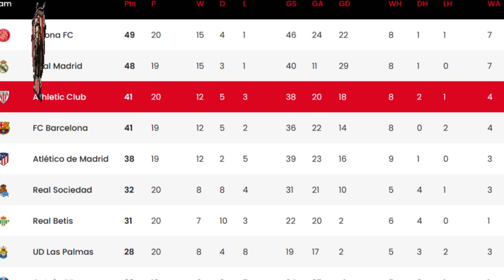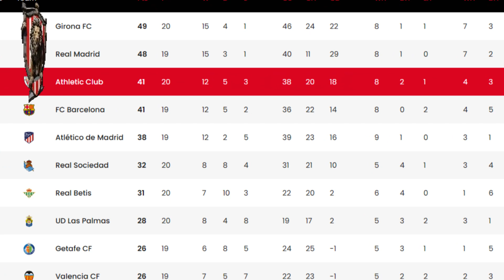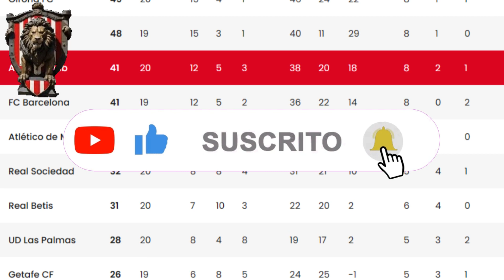LOS NOMBRES PRINCIPALES DE UN ATHLETIC QUE NO TIENE FRENOS. ATHLETIC CLUB HOY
👉 ¡Bienvenido a Noticias Del Athletic, tu destino exclusivo para obtener información actualizada y completa sobre el prestigioso club de fútbol español, el Athletic!

👉 En este canal dedicado, ofrecemos cobertura diaria y análisis profundos sobre las ultimas noticias del Athletic. Mantente informado sobre fichajes, rendimiento del equipo, entrevistas exclusivas, eventos del club y mucho más.

👉 Nos apasiona el Athletic y buscamos proporcionar a nuestros espectadores una visión completa y auténtica del emocionante mundo del fútbol, centrándonos en el Athletic. Únete a nosotros para estar al tanto de todo lo relacionado con El Athletic.

📝📷 Todos los creditos y gracias:

- Reprodução/Website Oficial del Athletic Club;
- Icon Sport;
- La Liga Santander / Soccrates Images/GettyImages;
- Getty Images;
- Quality Sport Images / Getty Images Sport / Getty;
- EFE;